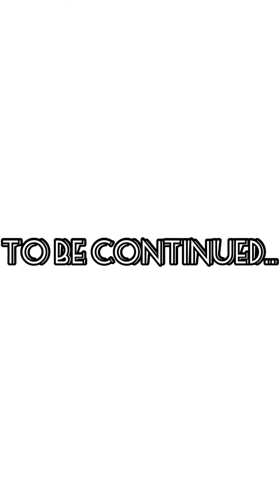Clash Royale/Legendary Arena 13/Best Mega Knight deck..Popular deck/Mega Knight vs Elite Barbarians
Description:

Clash Royale is a freemium real-time strategy video game developed and published by Supercell. The game combines elements from collectible card games, tower defense, and multiplayer online battle arena. The game was released globally on March 2, 2016. Wikipedia
Initial release date: 4 January 2016
Developer: Supercell
Card: 101
Genres: Tower defense, Multiplayer online battle arena, Collectible card game
Awards: AMD eSports Audience Award